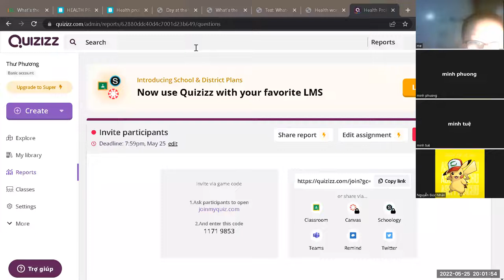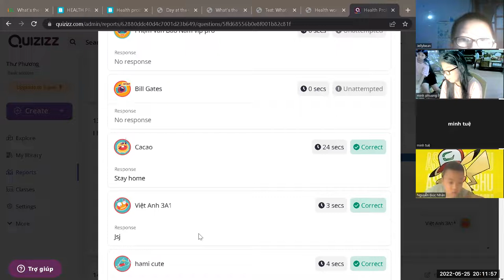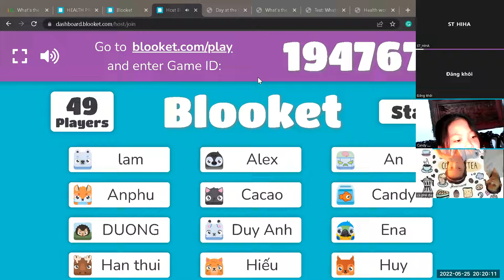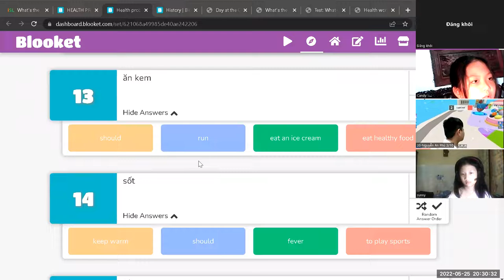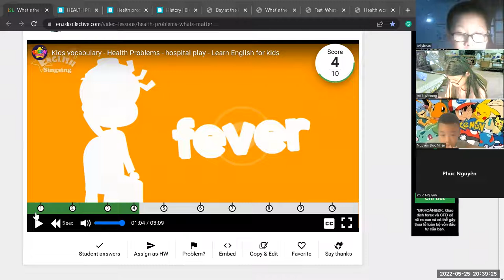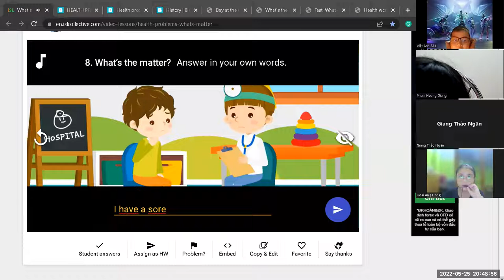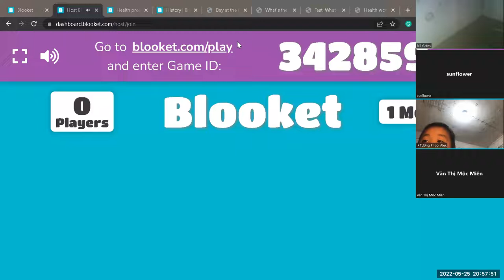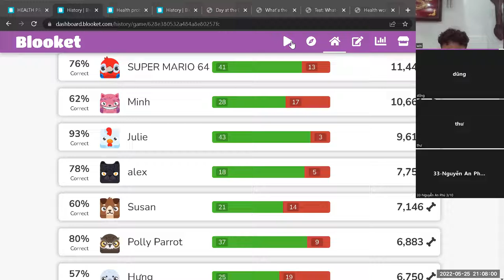Học tiếng Anh miễn phí cùng con Buổi 19 (26/05/2022) - Ms. Thư English (Dành cho học sinh tiểu học)